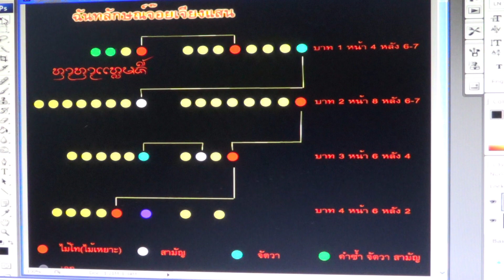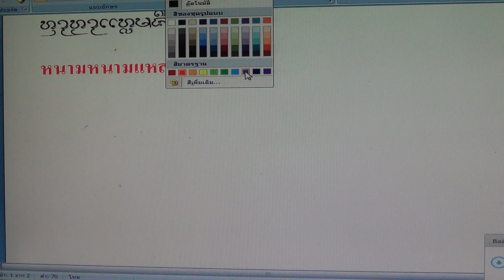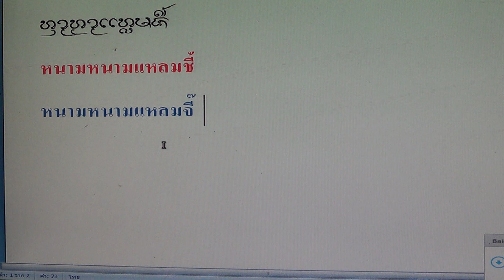จ๊อยเจียงแสน จุ๋กา 1 1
จ๊อยเจียงแสน จุ๋กา 1 1  โดย นายกิ้น.  สิงห์เคอาร์